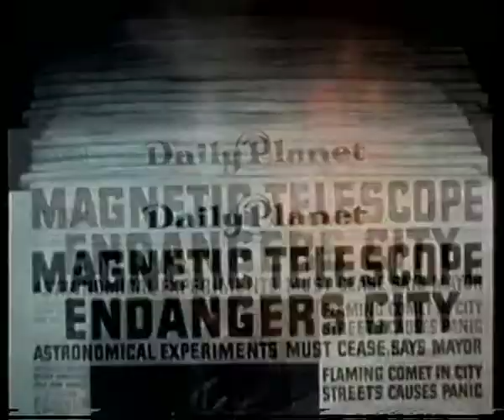Teräsmies "Magneettinen kaukoputki"